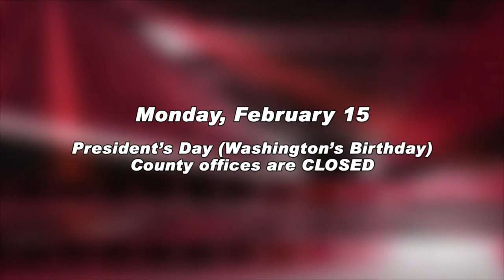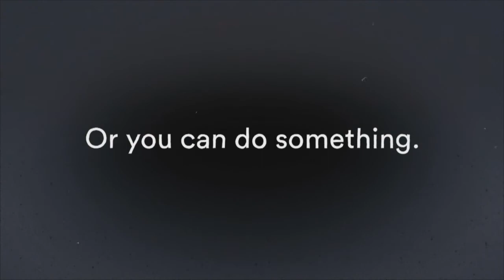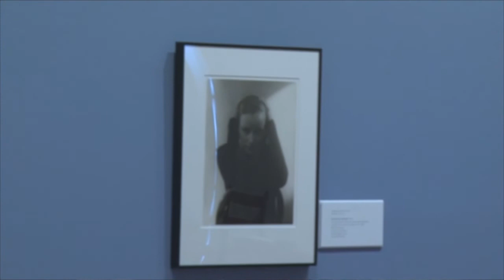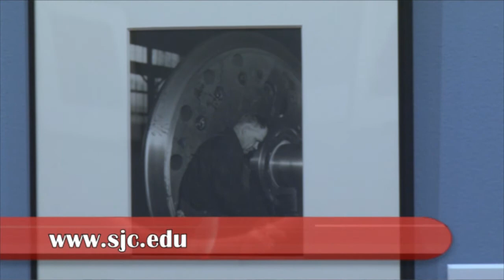Week In Review Episode 1004 [HD]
00:00 Intro
00:21 Snowzilla recap
05:33 An update on new bills introduced by County Executive Schuh and Mayor Pantelidies
07:06 Rec & Parks director Rick Anthony honors two special volunteers
09:18 Community Calendar
11:00 The Interview with County Council Chairman Derek Fink
19:00 Pat Daly visits a photo exhibit at St. John's College
21:26 Dave & Kristin banter and close the show